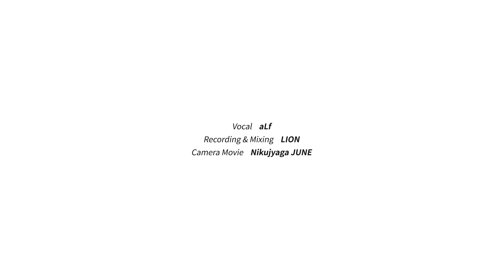Gaoranger OP｜Gaoranger Hoero!! [Studio aLf]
🎁굿즈 구경하기 🎁 Official GOODS🎁

If you want to see Eng subs, Please set up the Subtitle 'English'​ → Coming soon!

〓 Song Title ▷ 가오렌쟈 울부짖어라!! (Gaorangers Roar!! ガオレンジャー吼えろ!!)
〓 Original Artist ▷ 야마가타 유키오 (Yukio Yamagata 山形 ユキオ)
〓 Drama ▷ 백수전대 가오렌쟈 (Hyakuju Sentai Gaoranger 百獣戦隊ガオレンジャー)

Hello! I'm aLf, from "Studio aLf".
Today's upload is “Gaorangers Roar!!” from “Gaoranger”!
I'd rather have you listen than my comment!!!
Ga~~o

Tomorrow is the SATs in Korea!
I'm sending a huge, huge, huge cheer to all of you who are out there trying your hardest!

오늘 준비한 노래는! “가오렌쟈”의 오프닝 “울부짖어라 가오렌쟈!!” 입니다!!
이 노래는... 정말 여러 의미로 챌린지였기 때문에
제가 코멘트를 하는 것보다 한 번 들어봐주시면 좋겠습니다!!!
가~~오

내일이 벌써 수능이네요!
저희 구독자분들 중에 고3분들은 안 계실 것 같긴 하지만...?!
어디선가 부단히 노력하고 있을 고3여러분들께
완전 대빵 커다란 응원을 보냅니다!

今週のアップロードは「ガオレンジャー」のオープニング「ガオレンジャー吼えろ!!」です！
この曲は…色んな意味でめちゃくちゃチャレンジだったので
私があーだこーだコメントするより
一度聞いてくださると…と思います！！
ガーーオーーーーーーー

明日は韓国のセンタ試験の日です！
おそらくうちの登録者の中で受験生はないと思うけれど…
どこかで物凄く頑張っている高3のみなさんに
め～ちゃデカいエールをお送りしますね！！！！